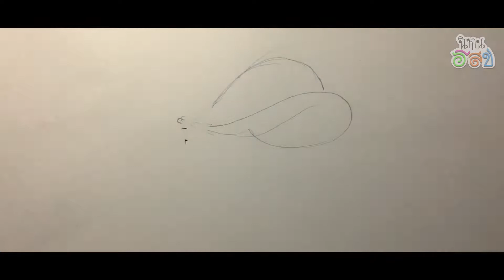นิทานอีสป : นกกระสากับสุนัขจิ้งจอก